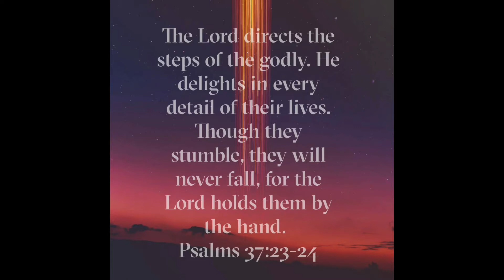Trying New MakeUp|Juvia's Place X Vanessa Gyimah| Story Time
♡ PRODUCTS♡